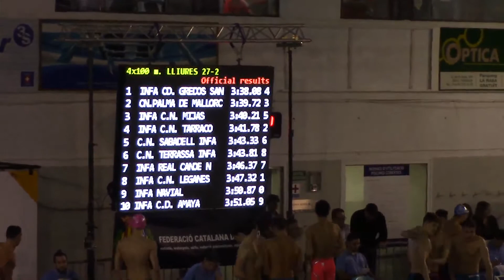Cto. España Inf. y Jun. Terrassa - 4x100 Libre Masc.Inf.- 29 02 16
Relevo GSD: Medalla de Oro
Javier Nicolás Matta, Sergio Santisteban Romero,
Alberto García Marcos y Alonso Carazo Barbero